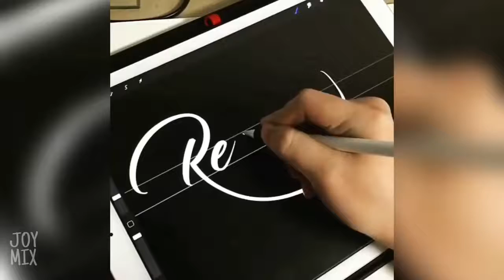Most Satisfying Video That Would Satisfy Every Soul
▶Notice :

    by us.
* This video is purely fan-made, if you (owners) want to remove
    this